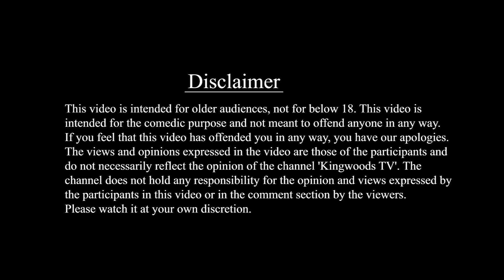பசங்க இந்த Dress போட்டா பிடிக்கும்...! Tamil Girls Open Talk | Kingwoodstv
KINGWOODS TV

We will work harder to generate Good content. Thank you for your support.